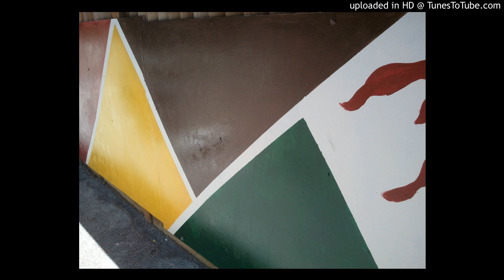Stains of the Lonely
Alternative Rock